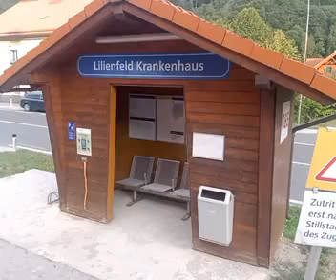von traisen nach schrambach um 6:33 am 22.7.2024*( Traisentalbahn bis Bahnkilometer 8,6 von traisen)